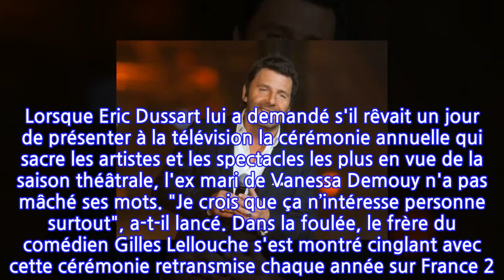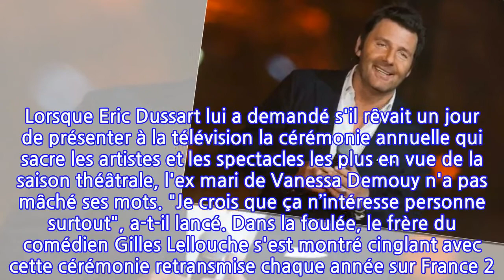TPMP : Ce chroniqueur qui balance lourdement sur une émission télé : "C'est chiant...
TPMP : Ce chroniqueur qui balance lourdement sur une émission télé : "C'est chiant à...
Philippe Lellouche n'a pas sa langue dans sa poche. Le polyvalent comédien, réalisateur, scénariste et également chroniqueur ponctuel de "Touche pas à mon poste" sur C8 l'a déjà montré à plusieurs reprises par le passé sur les plateaux de télévision.Samedi 26 juin de l'émission, c'est lors de l'émission radio "On refait la télé" présentée par Jade et Eric Dussart sur RTL, qu'il s'est distingué par des propos cash et musclés envers la cérémonie des Molières. Lorsque Eric Dussart lui a demandé s'il rêvait un jour de présenter à la télévision la cérémonie annuelle qui sacre les artistes et les spectacles les plus en vue de la saison théâtrale, l'ex mari de Vanessa Demouy n'a pas mâché ses mots. "Je crois que ça n’intéresse personne surtout", a-t-il lancé. Dans la foulée, le frère du comédien Gilles Lellouche s'est montré cinglant avec cette cérémonie retransmise chaque année sur France 2. "C’est chiant à mourir. C’est tout sauf un spectacle. On devrait faire un condensé de ce que peut-être le théâtre. Or on fait un condensé de gens qui s’auto-flagornent ou viennent râler", a-t-il ajouté. Et histoire d'enfoncer le clou et de bien faire comprendre aux producteurs qu'il n'est effectivement pas intéressé pour présenter l'événement, il a conclu : "En réalité ça n’a manqué à personne… Ils se battent pour le maintenir avec leur 0,2% d’audience. Moi si on me montre ça étant môme, c’est ça le théâtre, je n’ai pas envie d’y aller. Il est là, le problème". C'est dit ! THL